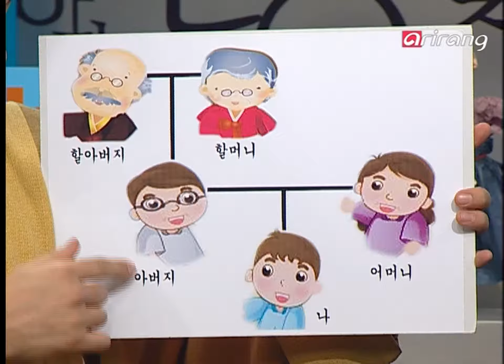Let's Speak Korean S3Ep087 누가 제일 많이 보고 싶어요?/ Who do you want to see the most?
누가 제일 많이 보고 싶어요?/ Who do you want to see the most?

A : 누가 제일 많이 보고 싶어요?
B : 어머니하고 아버지요.

A : Who do you want to see the most?
B : My mother and father.